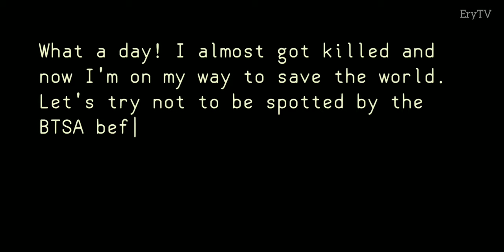BUNGU - The Horror game | Aircraft Escape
BUNGU The Horror Game Android full gameplay

You wake up in a bed and you can't remember a thing. You realize that you have been captured by a terrorist organization that plans to destroy humanity using its weapons on a large scale. One of them is still being created: they call it "Bungu", a demonic creature made by their science district. While working on it alone at night, a scientist gave it the ability to pass through certain types of material, including the material of its cell where it was locked ... The alarm went off 10 minutes before you woke up and the terrorists left the place until they found a safe way back. You are left alone in this place with Bungu looking for you ... You can escape or explore, but keep in mind that terrorists will return at one point or another and finish what they started.